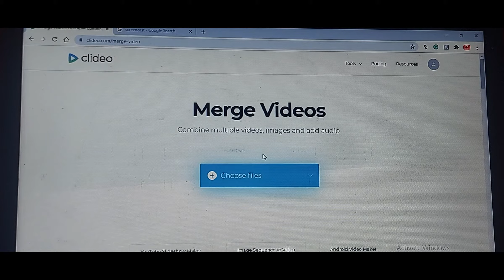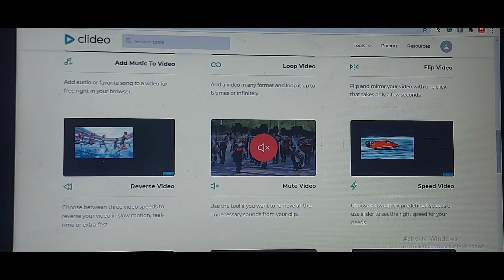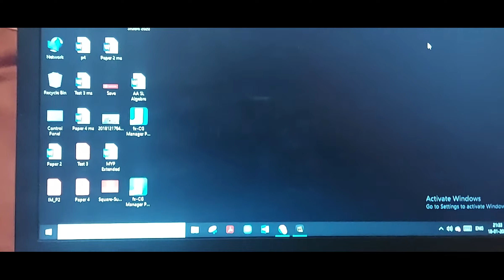My 2021 YouTube Creator Gear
0:00 Intro
1:33 Invisible Stick
1:56 Night Video
2:40 Vlog
3:10 Challange
3:35 Software
4:35 Shotcut App
5:09 Laptop